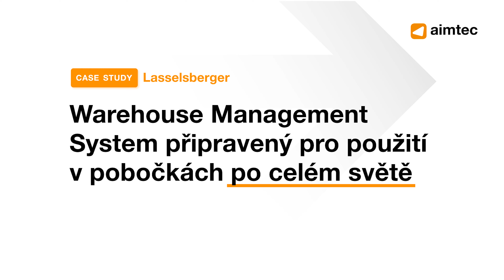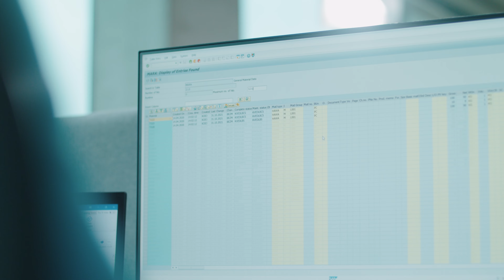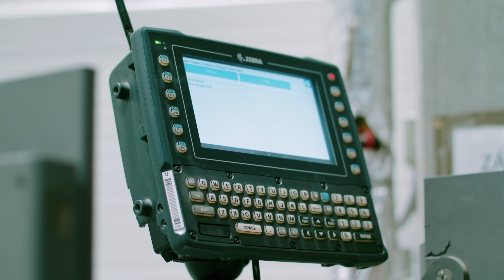LASSELSBERGER: Warehouse Management System připravený pro použití v pobočkách po celém světě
Rakouská skupina LASSELSBERGER je rozdělena na tři hlavní divize. Na výrobu keramických obkladů, stavebních hmot a surovin. Spolupráce s firmou Aimtec začala v roce 2011 spolu s rozhodnutím české pobočky skupiny převést celou oblast řízení logistiky do hlavního podnikového systému SAP. Dnes je Aimtec pro skupinu LASSELSBERGER globálním partnerem v oblasti WMS, které je připraveno pro nasazení v pobočkách po celém světě.